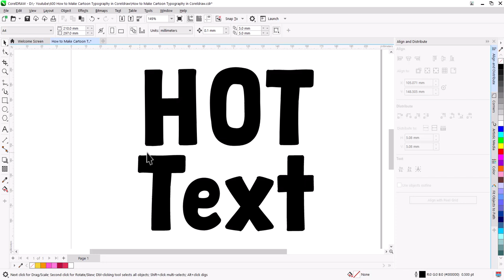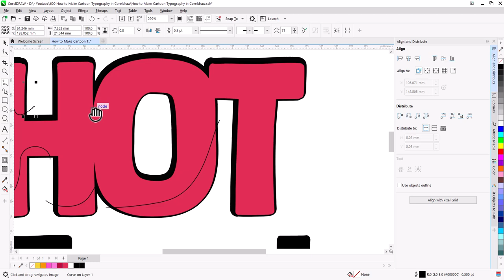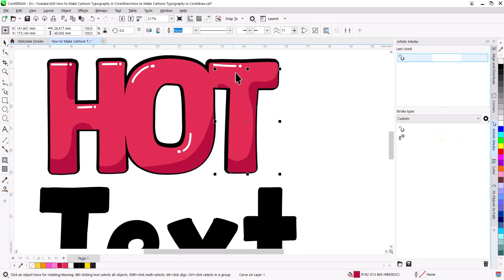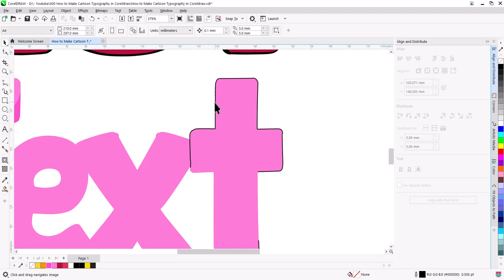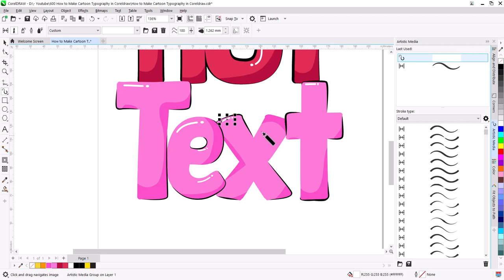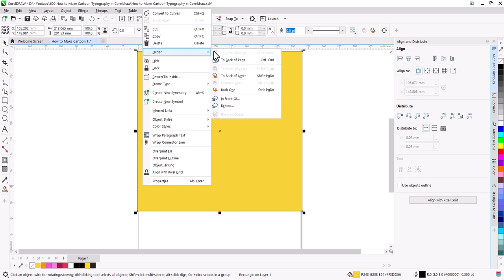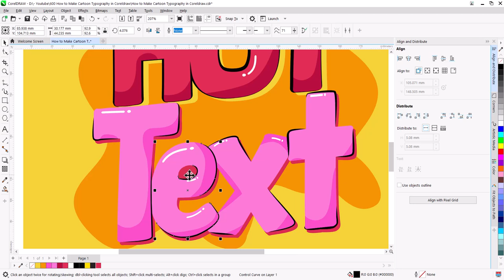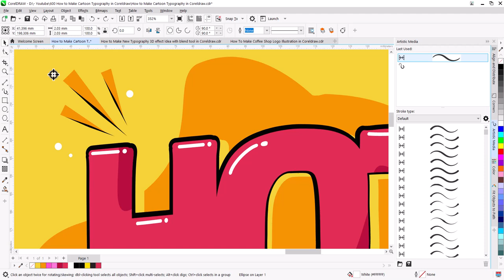How to Make Cartoon Typography in Coreldraw | corel draw Tips & Tricks